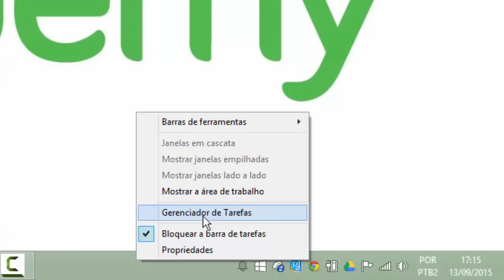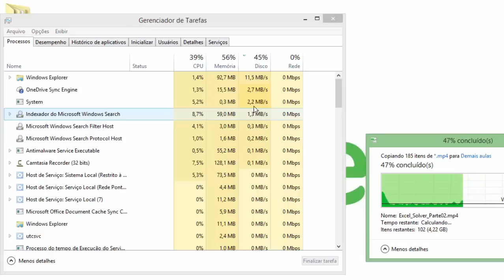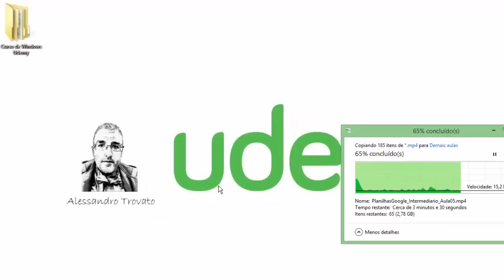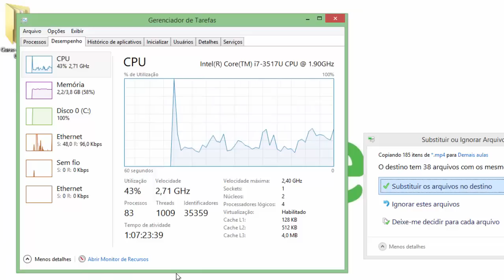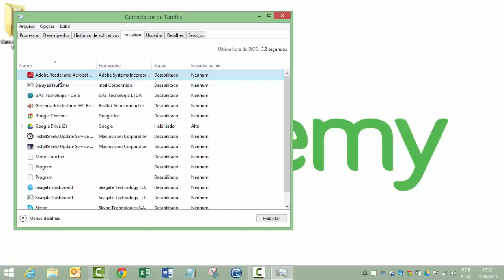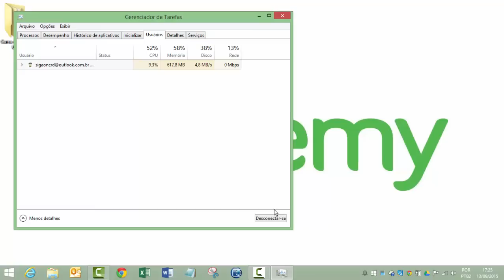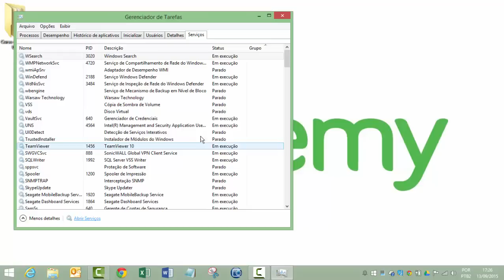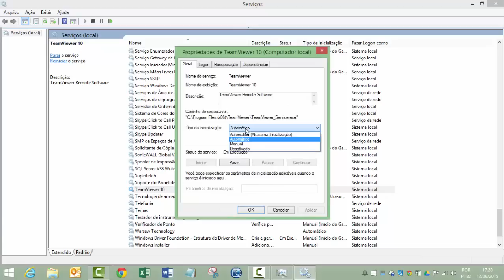#18 - Windows - GERENCIADOR DE TAREFAS - Informática Básica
Um aplicativo muito importante do sistema operacional é o Gerenciador de Tarefas do Windows.

Essa aula descreve diversos recursos do Gerenciador de tarefas:
 - Como iniciar o Gerenciador de Tarefas
 - Identificando os gráficos de desempenho
 - Definição de Processos e Serviços
 - Como destravar programas congelados no sistema operacional
 - Identificando aplicativos que estão sendo inicializados com o Windows
 - Como parar e inicializar um serviço do Windows

Microsoft Windows é um aplicativo da Microsoft